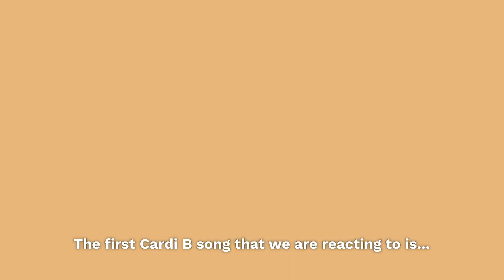Aunt Nijula Reacts To Cardi B Music Videos | Aunty from Northeast | Chugli TV | Vishal Langthasa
00:00 - Vishal persuades Nijula to do this video
00:37 - Nijula Reacts to UP by Cardi B
03:27 - Nijula Reacts to Bodak Yellow by Cardi B
04:56 - Nijula Reacts to WAP by Cardi B feat. Megan Thee Stallion
07:21 - Tips to better her singing from Nijula
08:09 - Bloopers

I love Cardi B but I was not sure if my guardian and in-house frenemy Aunty Nijula loves her too. Aunt Nijula hailing from the Dimasa village named Khalimdisa, Assam is a renowned social commentator and self-appointed saviour of human decency. This is the first time she is watching music videos of Cardi B. She reacts to Bodak Yellow, Up and my personal favourite WAP.

Hi, my name is Vishal Langthasa. You might have seen me on a lot of BuzzFeed videos. I am a Digital content creator and video producer based in Mumbai. I like to describe my YouTube channel as a parallel world of randomness with a Northeastern spin. It is a casserole of Assamese, Dimasa, Hindi and English content served to you by my characters Nijula, Bonosree and Gunokanto. See you around.

My Video Equipment:
Main Camera
Sound Recorder
On-Camera mic